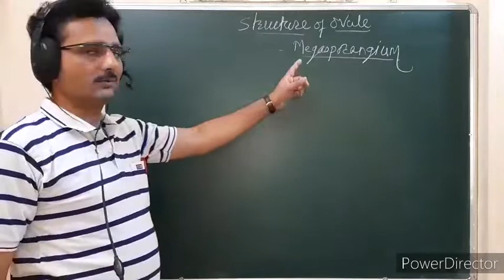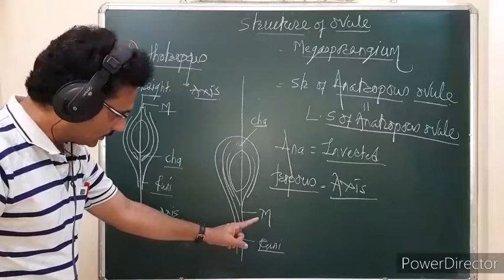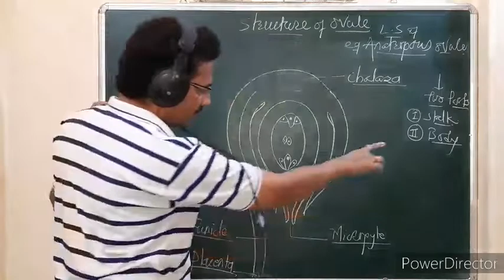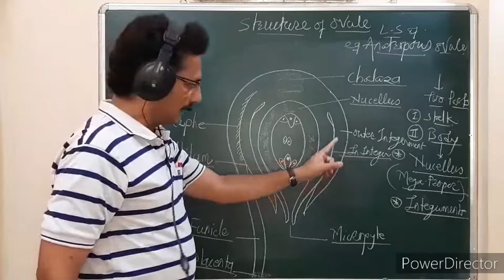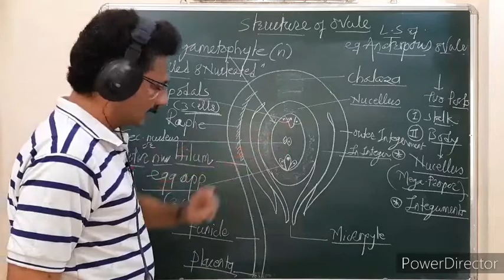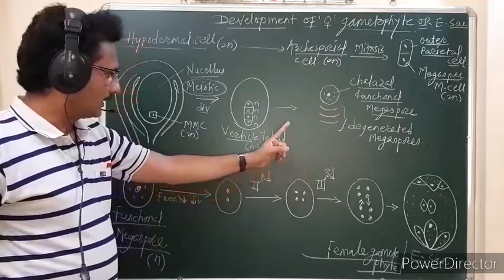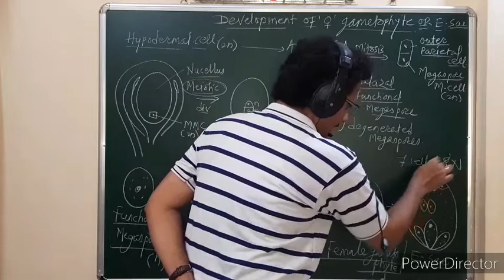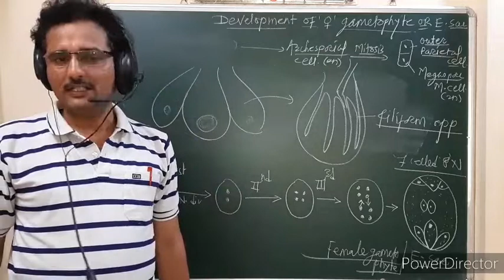6)Structure of ovule & Megasporogenesis & Megagametogenesis.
Sexual reproduction.